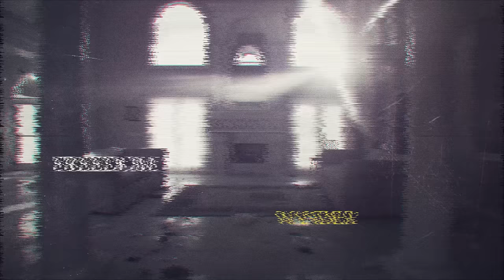Abandoned $12,000,000 GLASS MEGA MANSION WITH MASSIVE INDOOR SWIMMING POOL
In the year 1976, an impressive mega mansion worth $12,000,000 emerged, boasting an extraordinary count of six bedrooms and eight bathrooms. Nestled within its opulent walls was a sprawling indoor pool, offering an oasis of pure relation. Surrounding the mansion was a vast expanse of four acres, creating a picturesque landscape that beckoned to be explored.

However, as the years went on, this once vibrant abode seemed to have fallen into a state of abandonment, its allure fading away. Around 2010, it became apparent that the mansion had been forsaken by its inhabitants. Rumor had it that the last family to live here came from China, their prosperity evident through their thriving businesses in the surrounding area. Unfortunately, fortune turned its back on them, and they found themselves facing adversity, ultimately leading to the sale of their beloved home.

The mansion's destiny was sealed when it was acquired by a developer, whose intentions regarding the property remained uncertain. Speculations arose, suggesting that either the grand structure would succumb to demolition or be subjected to a meticulous remodeling process. Consequently, the mansion languished in its abandonment silently longing for its days to be revived.
remnants of the mansion's past occupants lay scattered. Precious memories and forgotten possessions stood as reminders of lives once lived within its walls. While the intricacies of the family's history remained elusive and unkouwn.

Follow My Friend @UrbanExAlex

Norfolk, Massachusetts
02056